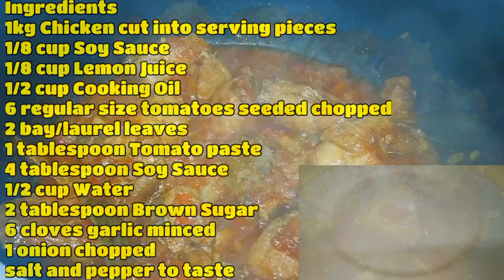Easy Chicken Asado Recipe | Asadong Manok | Kapampangan Style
How to Cook Chicken Asado | Asadong Manok Kapampangan Style

Happy and Easy Cooking

Mobile phone used: HUAWEI NOVA2 PLUS